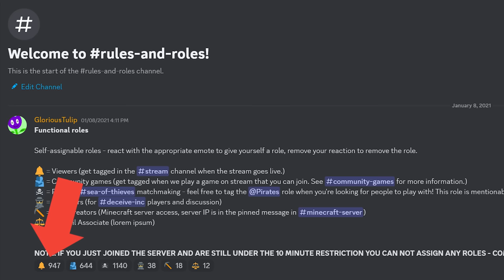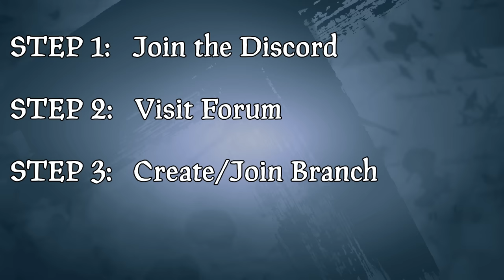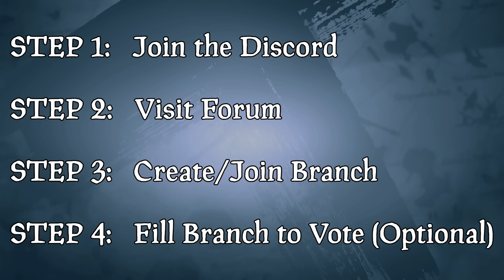Sea of Thieves Now Has a Pirate Council [SEASON 10]